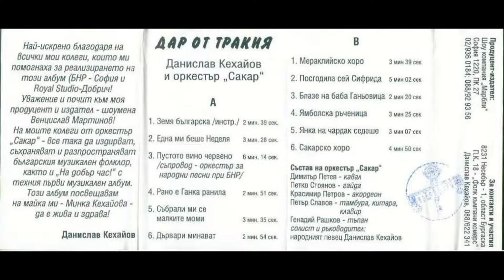Данислав Кехайов - A4.Рано е Ганка ранила (Дар от Тракия)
Състав на орк. Сакар:
Димитър Петев - кавал
Петко Стоянов - гайда
Красимир Петров - акордеон
Петър Славов - тамбура, китара, клавир
Генадий Рашков - тъпан

Силист и ръководител: Данислав Кехайов